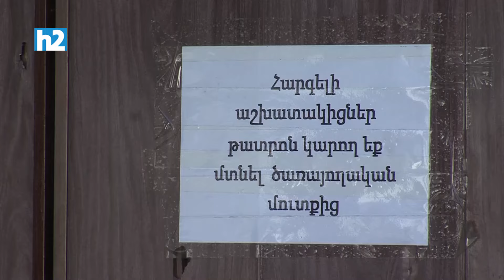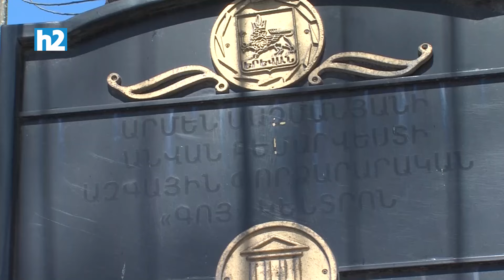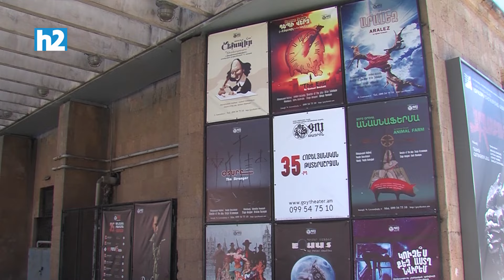Բացե'ք մեր մուտքը. Թուրքը մեզ դրսում է թողել. ԳՈՅ: Լրաբեր - 2.04.2024